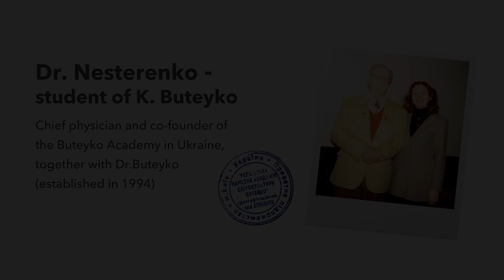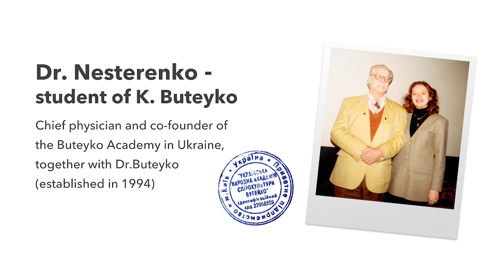Buteyko Breathing in 3 minutes (explanation of the theory in very simple words)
In this video, I want to explain to you the essence of the Buteyko Breathing Method in very simple words.